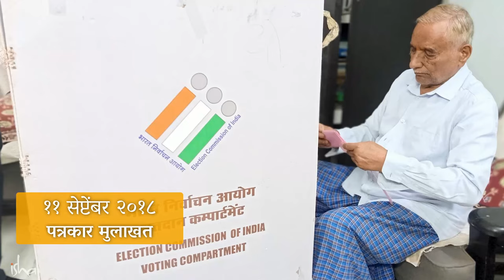कोणाला मतदान करावं? | माझं मत मी कोणाला देऊ? | Whom to Vote For ?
2018 मध्ये "यूथ अँड ट्रूथ" कार्यक्रमाच्या दरम्यान, लोकसभा निवडणुका आणि पंतप्रधान नरेंद्र मोदी आणि काँग्रेस पक्षाचे अध्यक्ष राहुल गांधी यांच्याबद्दलच्या त्यांच्या मतांविषयी प्रश्न विचारण्यात आल्यावर, सद्गुरू सतत होणाऱ्या निवडणूकांमुळे होणाऱ्या नुकसानाबद्दल सांगतात आणि लोकशाहीचा सार समजावून सांगतात. निवडणुकांच्या दरम्यान जेव्हा लोकं सद्गुरूंना कुणाला मतदान करावे अशी विचारणा करतात तेव्हा ते काय उत्तर देतात याबद्दल सद्गुरू सांगतात.
सद्गुरूंनी रचलेल्या 7 चरणांच्या इनर इंजिनीयरिंग ऑनलाईन कार्यक्रमात भाग घेण्यासाठी नोंदणी करा
किंवा सद्गुरू अ‍ॅप डाऊनलोड करा.
English Video - Whom to Vote for? - Lok Sabha Elections 2024 | Sadhguru